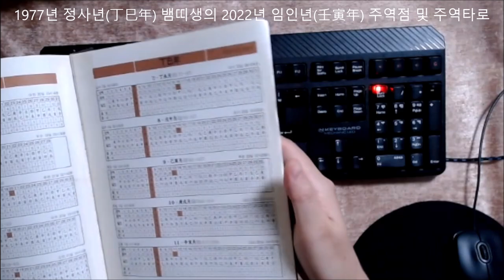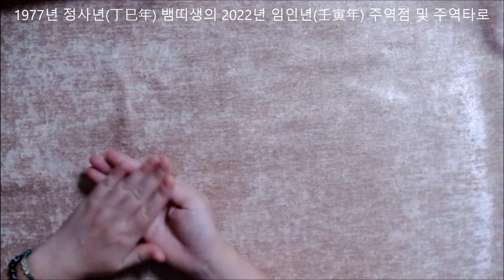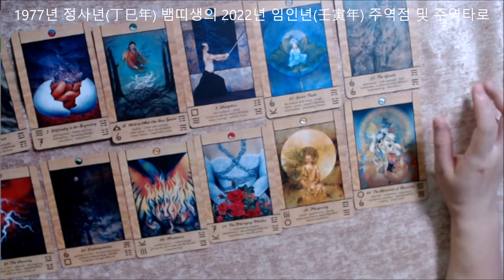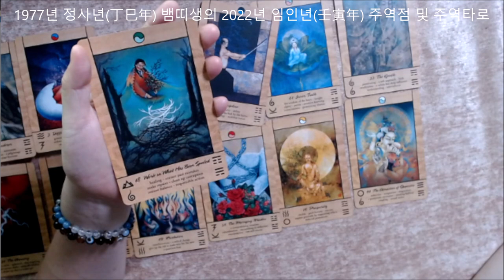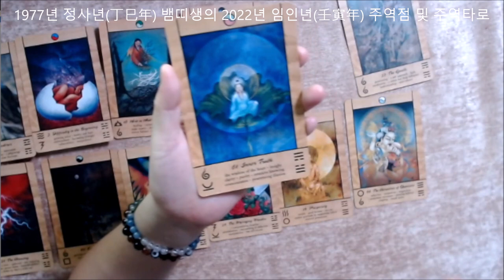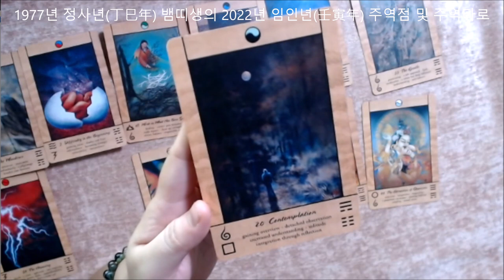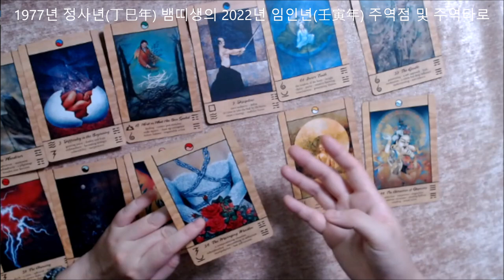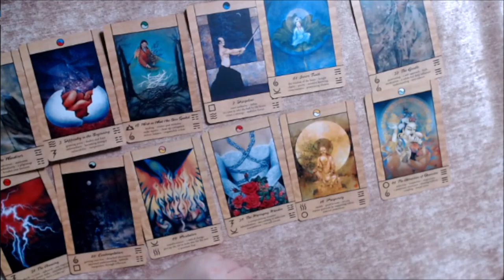🧧주역으로 미리보는 1977년 정사년(丁巳年) 🐍뱀띠생의 2022년 임인년(壬寅年) 신년운세🎐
공부인-봄님 5천원 후원감사드립니다 ^^

주역괘 : 송지환(訟之渙)

機杼粉擾(기저분요) 女功不成(여공불성)
長昧許嫁(장매허가) 衣無襦袴(의무유고)
聞禍不成(문화불성) 凶惡消去(흉악소거)

베틀의 북이 어지럽게 흔들리지만 여자는 공을 이루지 못한다.
큰 누이가 시집가게 되었지만 입을 만한 저고리나 바지가 없다.
재앙의 소식을 듣지만 이루어지지 않으니 흉악함도 소멸한다.